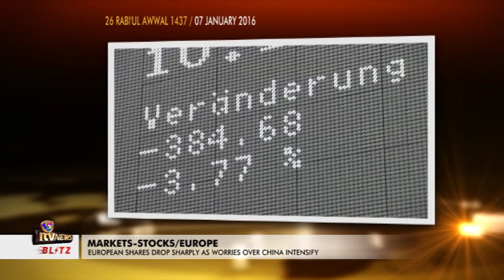Blitz News 7 Jan 2016